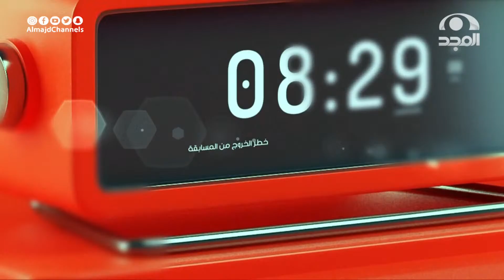ختام فقرة المؤقت مع: إبراهيم النجاشي وعبدالوهاب الرسي "قبيلة الذواويق"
برنامج الذواقة على
برنامج واقعي تنافسي بين 26 متسابق
يهدف لتطوير قدراتهم ومهاراتهم في "صناعة المحتوى"
عبر منافسة مختلفة التحديات وفقرات إثرائية  تهتم بتنمية الخبرات
لتنتهي بتخريج صنّاع محتوى مميزين 🎖

يعرض: من السبت إلى الخميس
9:30مساء
على

13 قناة آمنة لأسرتك!